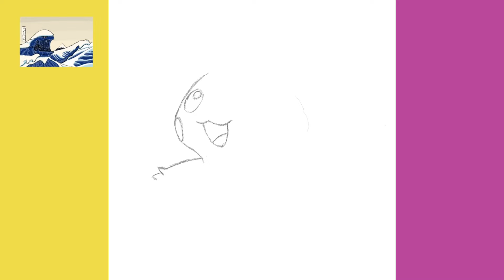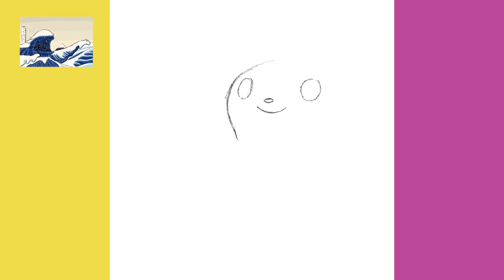Pikachu Evolution Line Drawing Time-lapse | Pikachu / Raichu / Alolan Raichu | Pokémon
I tried drawing the Pikachu evolution line of Pikachu, Raichu and the regional form of Alolan Raichu using Procreate on iPad with Apple Pencil (USB C) including sketching, line art, colouring and shading, how do you think I got on? I would love to hear feedback, I've only just started experimenting with drawing with Procreate and I’m hoping to learn how to use the software and improve my drawing technique as I go.

Subeto Art